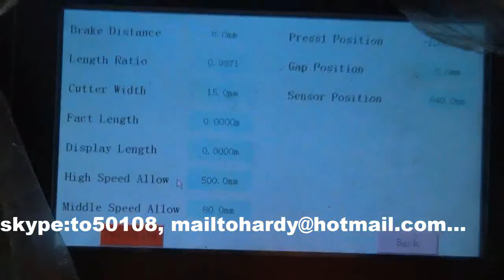Fence column forming line, Fence post forming machine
Fence column forming line, Fence column forming machine,
thanks and best regards
wang jian
skype: to50108